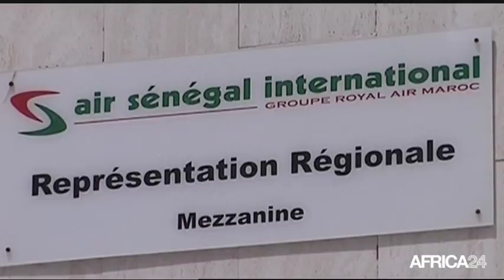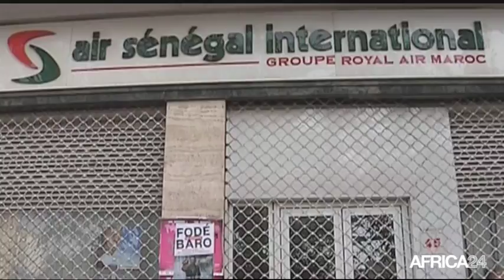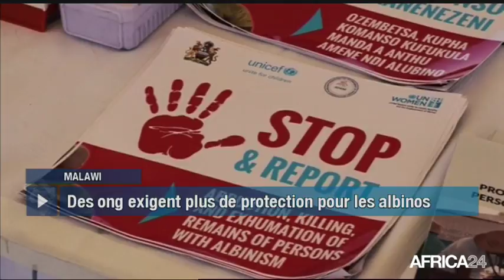Le Journal du jeudi 17 mai - 16h GMT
Gabon, LES DESSOUS DE LA CRISE INSTITUTIONNELLE. Cameroun, ÉVOLUTION DU CLIMAT DES AFFAIRES. Malawi, LES ALBINOS VICTIMES DE PERSÉCUTIONS. [Country...], [Texte Sujet 04].